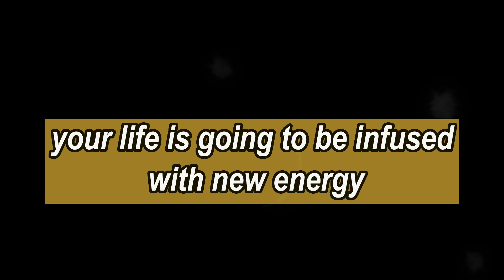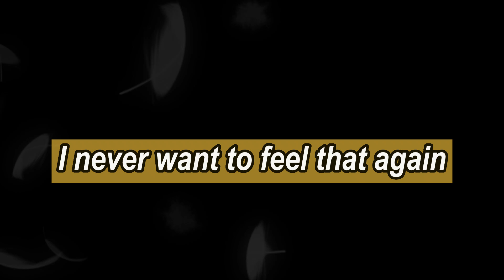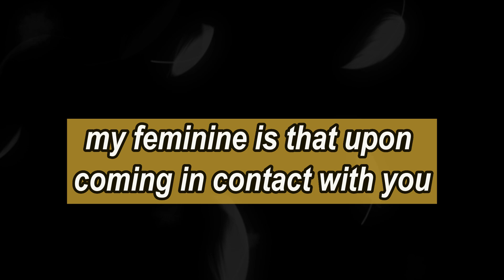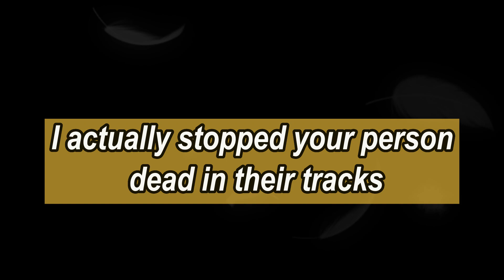God's message today💌I AM SERIOUS, I AM NOT IN THE || Jesus message